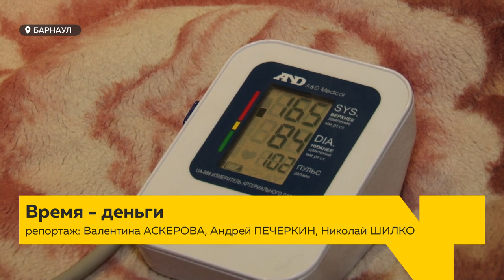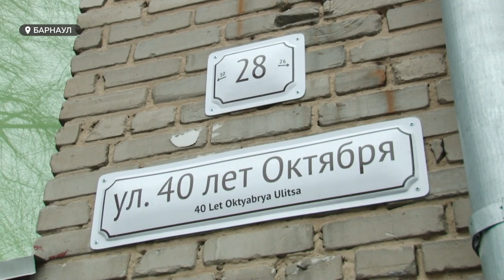Квартиру топило кипятком 2 часа в ожидании аварийной службы | Виновата ли ТЭЦ-2 ?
Кто-то после аварии на ТЭЦ-2 жалуется на холод в квартирах, а некоторые горожане  на серьезные коммунальные аварии в домах. Наши журналисты выясняли, действительно ли резкое падение давления в системе связано с ЧП на ТЭЦ-2 или это лишь совпадение?